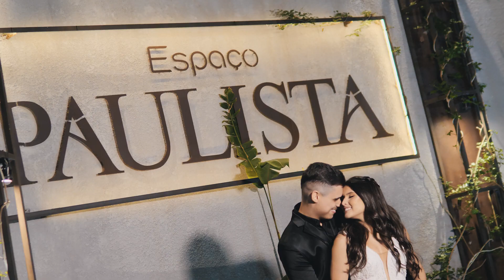Isabela e Rafael - Teaser